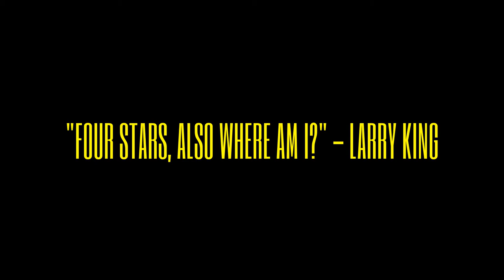Pulp Fiction 2: Official Trailer